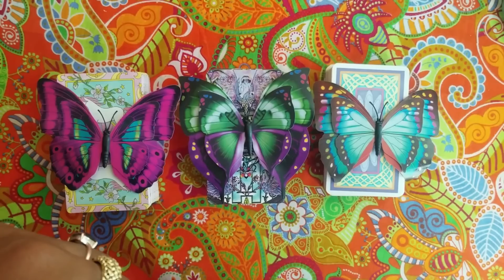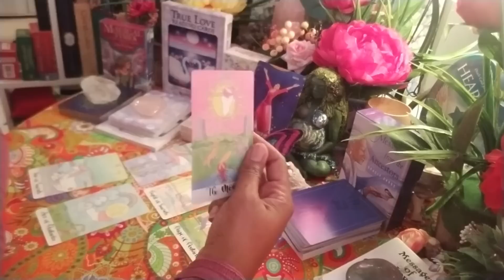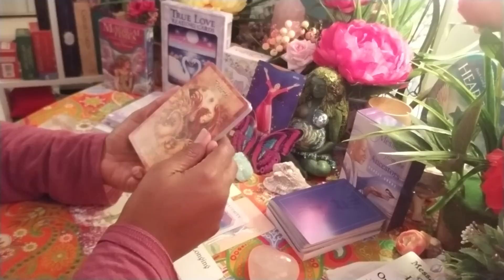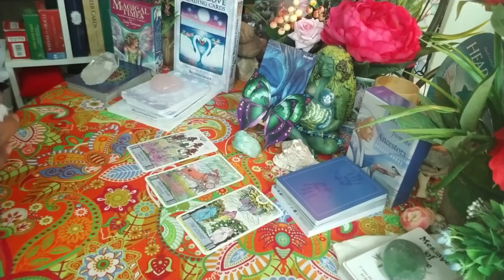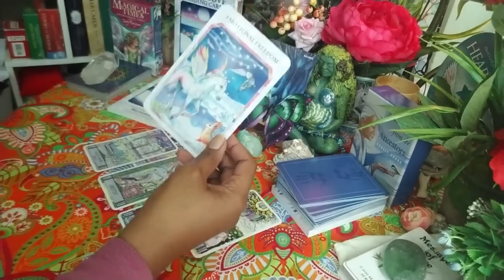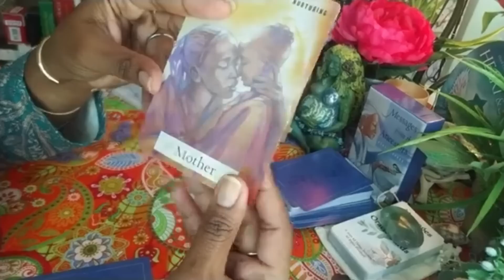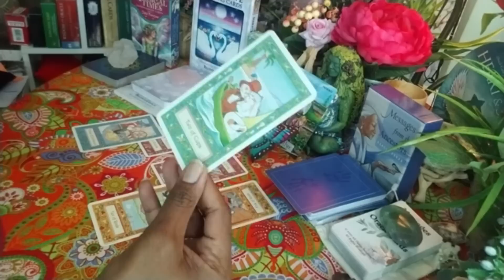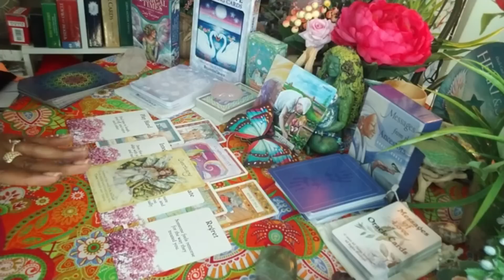WHAT HAVE THEY REALIZED- PICK A CARD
Today we look at what your person has realized about you and the connection. We will first get a significator for their energy towards you, look at what they have realized about you and the connection, look at what is the most important thing that Spirit wants you to know right now and then we get some 3D messages from your person. In the extended, we will receive a semi- trance message from my main Guide Janice, examine your person's current thoughts and feelings about you and then look at their potential actions towards you within a month of you guys watching this reading. The Ancestors will then offer advice for the way forward.

Thank you so much for visiting my channel. I would be so appreciative for your likes, shares, subscribes and comments.
Remember all readings are timeless and you will be Guided to this reading through the Infinite Wisdom of the Divine.
If you find value in my readings, feel free to buy me a cup of coffee All donations go towards supporting the Coalition Against domestic Violence in Trinidad and Tobago.

Each pile has an extended that can be accessed for $4.44 by clicking on the following

Overhead view and intro of the piles- 0:00
Pile 1- 01:38
Pile 2- 26:29
Pile 3- 54:56

For the Healing the Wounded Inner Child (Meditation #4) and the Healing the Inner Divine Masculine (Meditation #6) meditations, check out my Meditations

To search for a Lightworker to assist you in your journey or to add your name for FREE to the Lightworker's Directory, you can check out in section on my

If you would like to have a reading with me or purchase any one of my oracle decks, please check out my